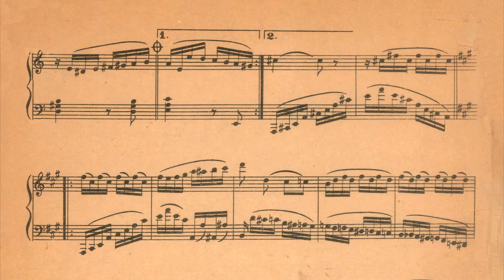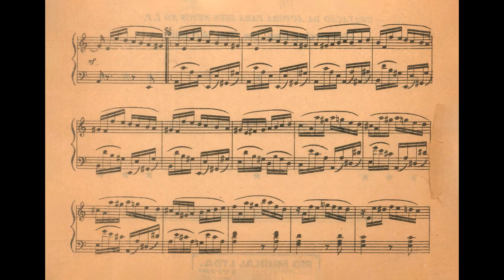Tia Amélia - Cuíca no choro (Tia Amélia, piano; e orquestra)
Cuíca no choro, de Tia Amélia, interpretado pela autora.